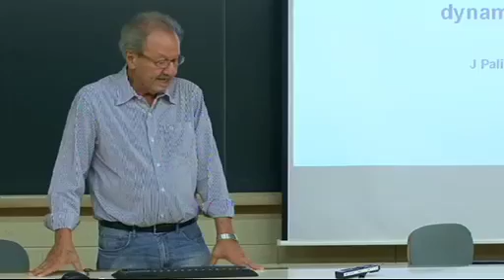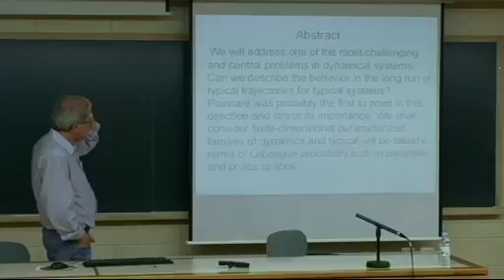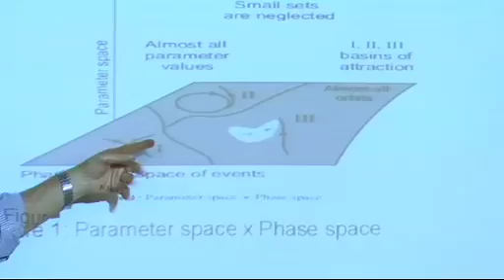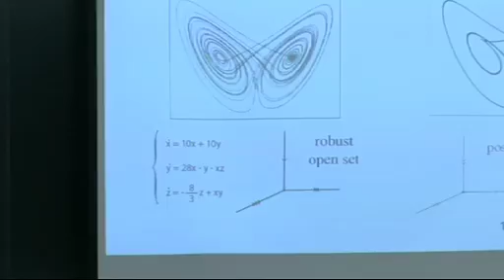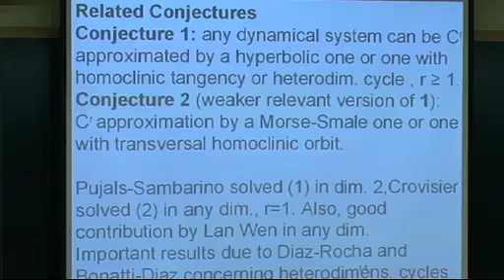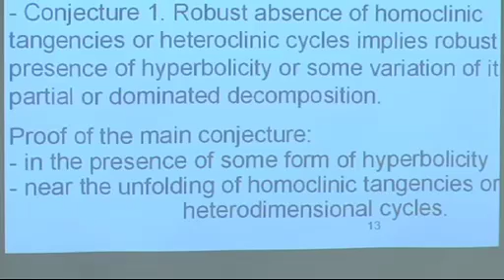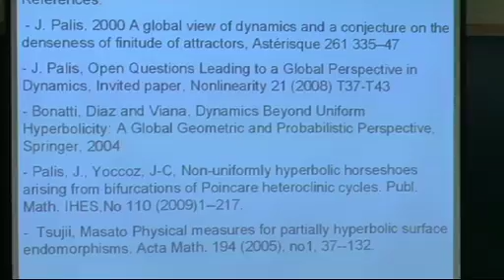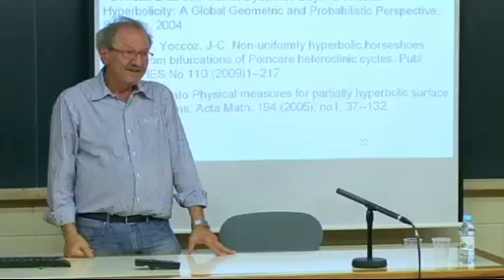Pedro Nunes Lectures 2011com Jacob Palis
Jacob Palis participou nas Pedro Nunes Lectures 2011, no dia 24 de fevereiro, organizadas pelo Centro de Matemática da Universidade do Porto (CMUP) em cooperação com a Sociedade Portuguesa de Matemática, com a conferência "Open questions leading to a global perspective in dynamics".